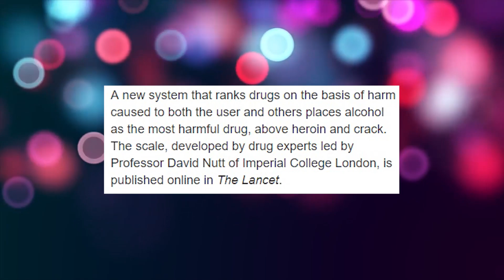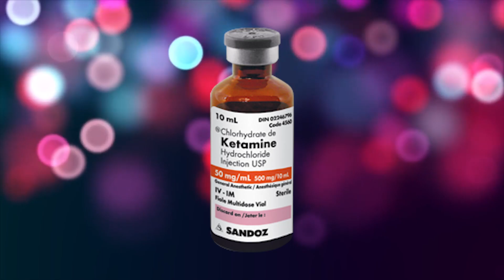Alcohol - The Most Harmful Drug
WHY TRUST A DEALER? Test it before you ingest it